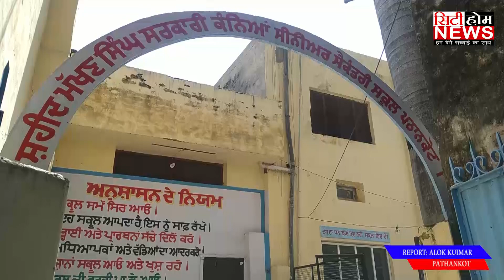शहीद मक्खन सिंह सरकारी स्कूल में प्रिंसिपल के तबादले के बाद मीनम शिखा ने संभाला कार्यभार ।